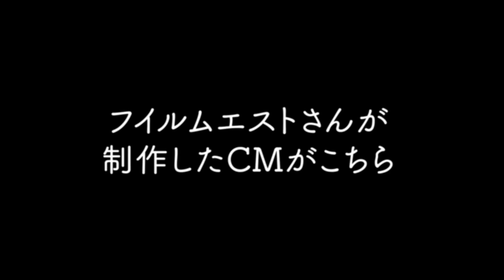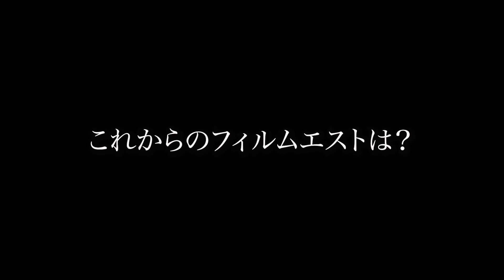【独占取材】フィルムエストにしい監督！あのCM動画の裏側に密着！！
ついにフィルムエストの独占インタビュー！✨
総再生数 6,600万回以上のあの話題のチャンネル、その撮影の裏側や現場のリアルをお届けします！
他では語られないエピソード、こだわりのカメラワークなど、どのようにしてこの大ヒットチャンネルを生み出したのか？
この動画でしか聞けない舞台裏が満載です！

📽 やすまるだしのCMメイキング映像も特別公開！

▼ インタビュー内容 ▼
バズらせる方法は？
編集のこだわり？
フィルム映像を作る工夫とは？
映像を始めたきっかけは？

🔍 映画・映像ファン必見！ この動画を見逃すと、あなたも語れない！ 映像制作の神髄がここにあります。

  / yasumarudashi
  / yasumarudashi
  / yasumarudashi